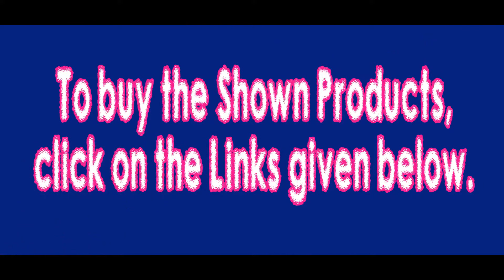Latest Kanjivaram Silk Sarees With Blouse Below Rs 1200 | Kanjivaram Silk Sarees with Buying Link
Saree Types :

Georgette Sarees
Silk Sarees
Crepe Sarees
Velvet Sarees
Chanderi Cotton
Wedding Sarees
Bridal Sarees